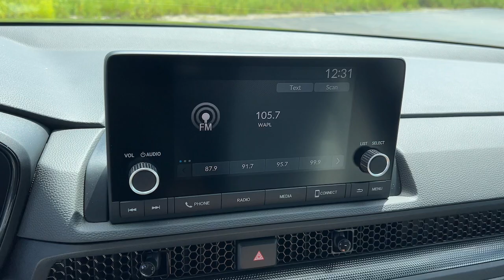2025 Honda CR-V Appleton, Neenah, Menasha, Oshkosh, Green Bay, WI 25151H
Meteorite Gray Metallic New 2025 Honda CR-V EX available in Appleton, Wisconsin at Gustman Honda. Servicing the Neenah, Menasha, Oshkosh, Green Bay, WI area.

#{MAKE}
#{MODEL}
2025 Honda CR-V EX - Stock#: 25151H

Gustman Honda
2400 West Spencer St

Gustman Honda in Appleton Wisconsin also proudly Serving Oshkosh Fond du Lac Madison Milwaukee Sheboygan Appleton and Green Bay is a family owned and operated dealership. We take great pride in our new and used car center with vehicles to fit everyones budget. Plenty of Certified Hondas to choose from. We have on the spot financing. We work with over 20 lenders to get you APPROVED AT THE MOST COMPETITIVE RATES. We are conveniently located just off of HWY 41 at the corner of Lynndale Drive and Spencer Street. Advertised price does not include tax title registration and service fee.This vehicle offers Android Auto for seamless smartphone integration. Protect the Honda CR-V from unwanted accidents with a cutting edge backup camera system. This Honda CR-V has auto-adjust speed for safe following. The Honda CR-V keeps you comfortable with Auto Climate. The Honda CR-Vs Forward Collision Warning feature alerts drivers to potential front-end collisions. Bluetooth technology is built into this model keeping your hands on the steering wheel and your focus on the road. This model is equipped with all wheel drive. Set the temperature exactly where you are most comfortable in the vehicle. The fan speed and temperature will automatically adjust to maintain your preferred zone climate. This unit emanates grace with its stylish gray exterior. The vehicle has a 4 Cyl 1.5L high output engine. The Electronic Stability Control will keep you on your intended path.